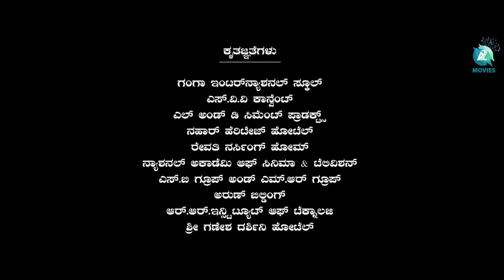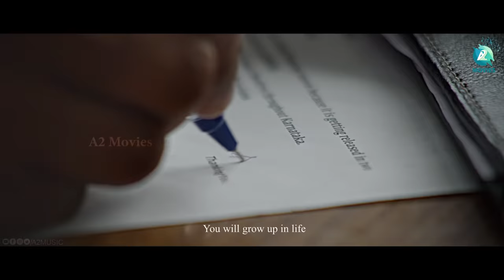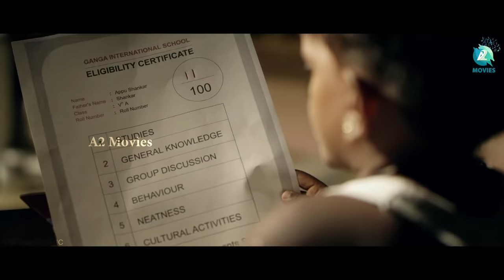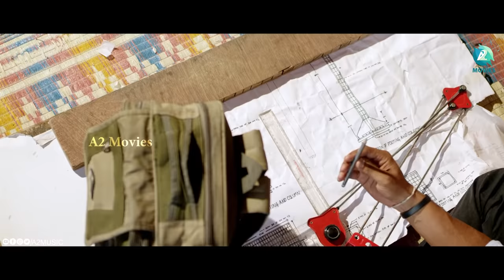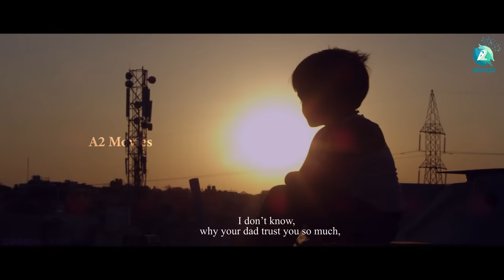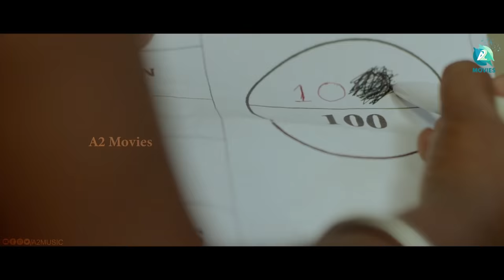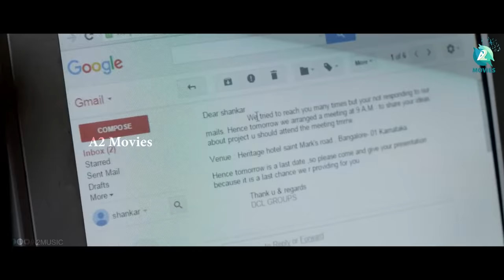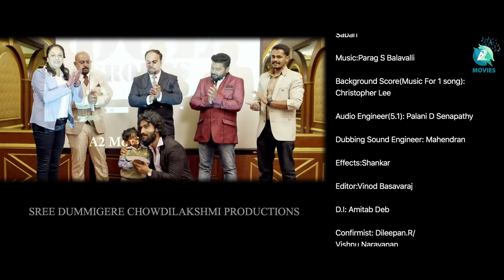ZERO Made In India - Kannada Full Movie | Natraj | Master Madhusudhan | Giridev Hassan | A2 Movies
Watch Zero Made In India Kannada Full Movie on A2 Movies . Zero Made in India tells an intense story between a father and son, who share a special bond. The story Highlighting their unique relationship, it follows the trials and triumphs that both of them face in life, ft. Nata Raj and Master Madhusudan in the lead roles. Directed by Girideva Hassan and Music by B Parag.

Movie Deatils :
Star Cast : Natraj , Master Madhusudhan, Kamal Kumar Ghimiray, Laya Kokila,  Aadya, Suchitra , Anitha Vaidya, Purvak Puneeth, Uday K, Nagaraj SM, Haridev
Producer : DCL Productions
Story Screenplay Dialouges Lyrics Direction : Giridev Hassan